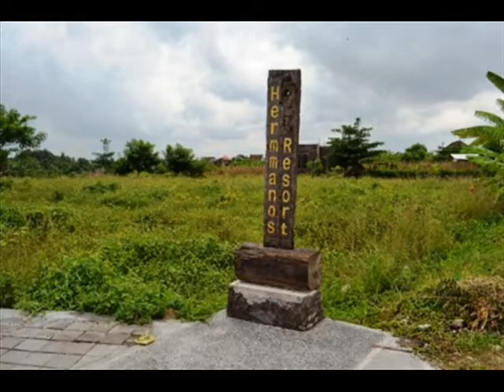Bali land for sale in Canggu - TJCG021.wmv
Click The link for detail of this Amazing Land for sale in Canggu

Or Call  Pak Made  di  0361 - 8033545 / 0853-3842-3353
Seerious Buyer Only, Please -- No Agents -- No SMS
land for sale in ubud, bali, tegalalang, payangan, ubud, land, sale, villa, river, valley, rice paddies, view, rice field, pejeng, jimbaran, canggu, nusadua, sanur